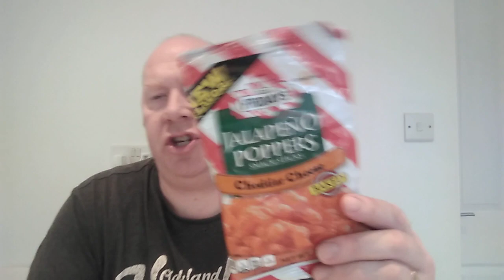TFI Friday Jalapeños Poppers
A snack like a Wotsit